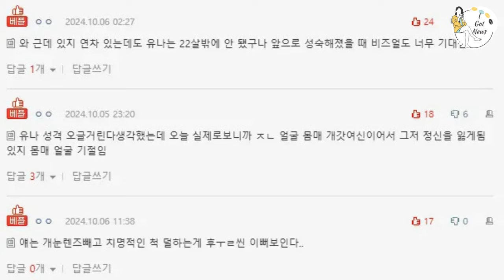Jennie Shocks NewJeans, Ningning Owns the Stage, & Lisa’s Epic Clapback – K-Pop’s Wild Week! 🎤🔥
This week in K-pop has been nothing short of wild! 🤯 First, BLACKPINK's Jennie made waves with her surprising interaction with NewJeans at 2NE1’s epic concert, and fans are still buzzing about it! 🎤👀 Meanwhile, aespa’s Ningning completely stole the spotlight at a recent festival, delivering a jaw-dropping performance that has everyone talking! 🔥
And speaking of visuals, a certain 4th generation idol's stunning looks have fans losing their minds—like, seriously, are we even worthy? 😱👀 Then, IVE's Wonyoung showed off some next-level social skills, impressing fans and proving once again that she’s not just a pretty face, but also a total social butterfly! 👑✨
But the news doesn’t stop there! Jennie just dropped the teaser for her “Mantra” MV, and fans are absolutely freaking out over it! And if you thought Lisa was going to stay quiet after being called the “Lip Sync Queen,” think again—her bold response will make you want to stand up and applaud! 👑🔥
It’s been a rollercoaster of jaw-dropping moments, killer performances, and drama that only K-pop can deliver. Buckle up, because we’re diving into all the hottest stories of the week! 🚀